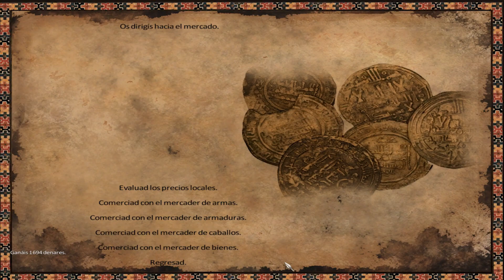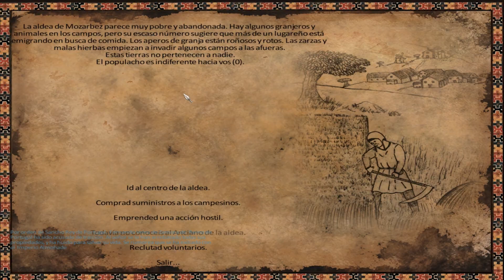#55 Los Portugueses Contra Atacan | Mount & Blade Warband Hispania 1200 Gameplay Español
Id Steam ▹▹▹ Rodcombarro
▬▬▬▬▬▬▬▬▬ SETUP RODCOMBARRO ▬▬▬▬▬▬▬▬▬
CPU: Intel Core i7-4790K
MB: MSI Z97-G45 GAMING
GPU: X2 Nvidia GTX 970oc
RAM: HyperX Fury DDR3 1866 C10 2x8GB
HD: SSD Transcend 480GB + HDD Samsung 1TB+ HDD Seagate 500GB
PSU: Corsair RMX Series RM750X
▬▬▬▬▬▬▬▬▬ VIDEOS RELACIONADOS ▬▬▬▬▬▬▬▬▬